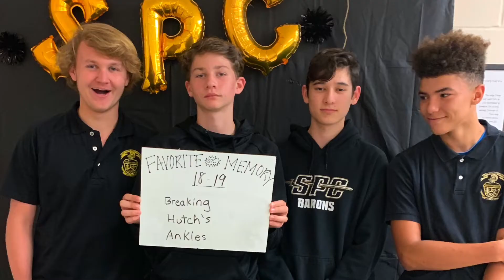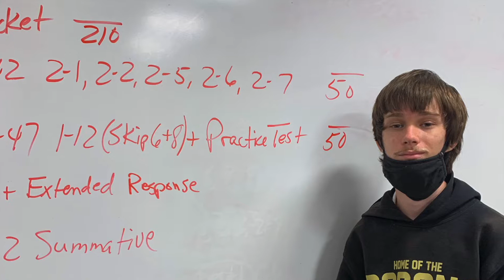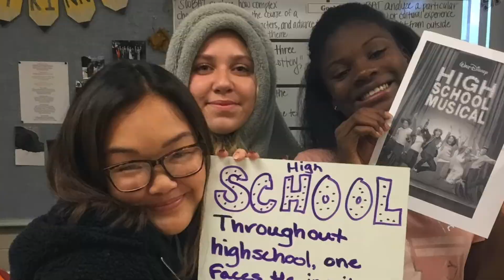Class of 2022 Senior Video